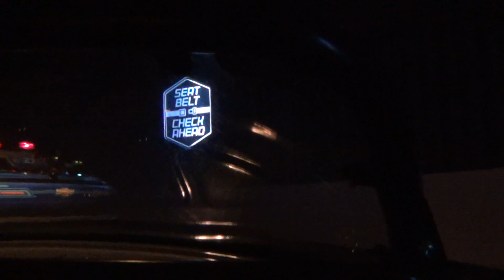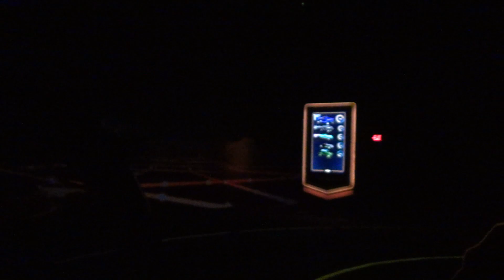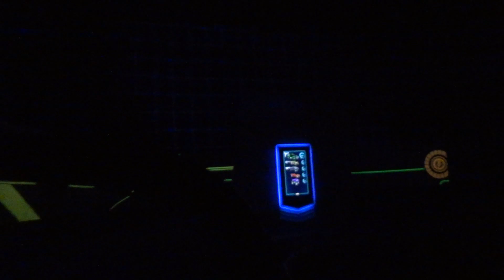Test Track - Epcot Center 12/16/2020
Recorded at Walt Disney World, Bay Lake Florida, December 16th, 2020

THE CONTENT OF THIS VIDEO HAS BEEN POSTED FOR HISTORICAL, ARCHIVAL, AND ENTERTAINMENT PURPOSES ONLY AND IS NOT INTENDED FOR CHILDREN